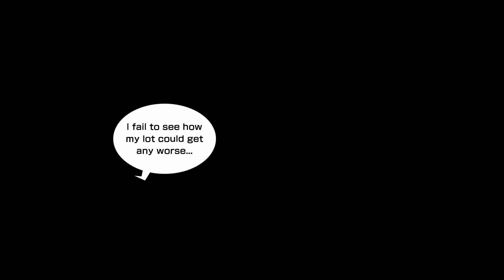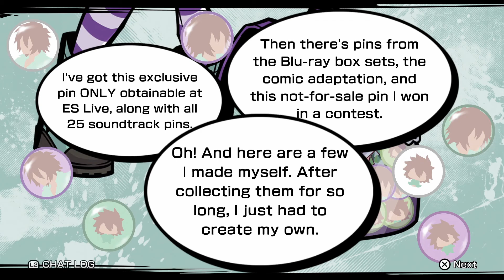GOING RECRUITING | Let's Play Neo: The World Ends with You (Blind) | 04 | Playthrough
In today's episode of my blind Let's Play Gameplay Playthrough of Neo: The World Ends with You, it's time for some new blood, and some new powers...

And a link to the cutscenes for the extra day added in the "Final Remix" Switch version:

TITLE: Neo: The World Ends with You,
DEVELOPER: Square Enix / h.a.n.d.
PLATFORM: PlayStation 5 (PS4 version)

Neo: The World Ends with You is an action role-playing game developed by Square Enix and h.a.n.d. and published by Square Enix. This game is a sequel to the 2007 video game The World Ends with You. It was released for the Nintendo Switch and PlayStation 4 in July 27th, 2021, and is planned to be released later in 2021 for Microsoft Windows. It features a new cast of characters playing the Reapers' Game in Shibuya and, unlike the original game, features three-dimensional graphics.

Returning staff for the game include Tetsuya Nomura as creative producer and character designer, Gen Kobayashi as character designer, and Hiroyuki Itou who was game designer in the original but now as director. Takeharu Ishimoto, the composer for the original game, though no longer a full time employee of Square Enix, confirmed he will also be composing the music for the sequel.

Unlike the first title in the series, Neo is a fully 3D title. Players can control multiple characters at once during combat and attack opponents with "psych" abilities granted by items called "pins". Each character can equip one pin of the over 300 available, and different pin groupings can create combination attacks.[4] Wearable "threads" also give a boost to the players characters abilities. Common game enemies are called "Noise", which are negative emotions that have come to life. The scanning ability the player uses to search for these enemies allows the player to read characters thoughts.

The game takes place in a recreated and stylized version of the Shibuya district in Tokyo, Japan. Unlike the first game's depiction of Shibuya, places such as Tower Records and Parco keep their names instead of using different ones such as Towa Records and Molco. As with the anime adaptation, some of the elements of the game had been modernized for the sequel, such as the use of smartphones rather than earlier flip-style cell phones and the appearance of the game's 104 building matches the current appearance of the real-life Shibuya 109 building.